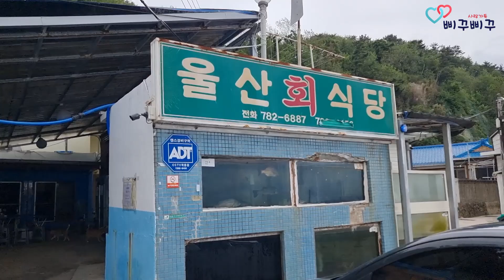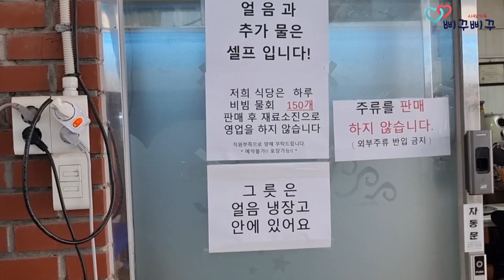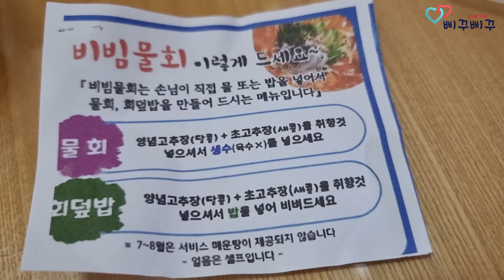#2 강아지와 두번째 울진 / 오징어물회 전복죽 먹으러 또 가고싶다요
두번째 울진은 총 3편이랍니다
애교 댕댕이 사람해♡